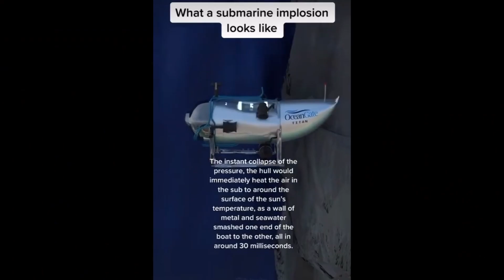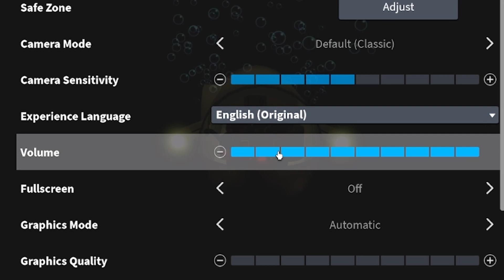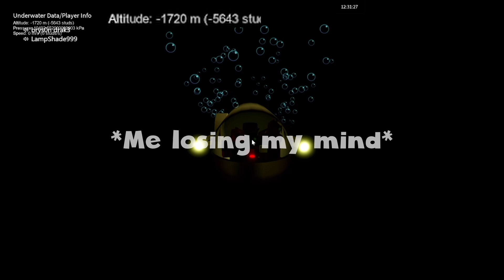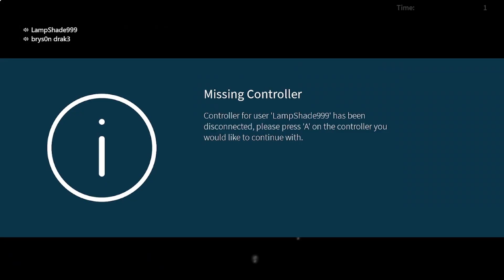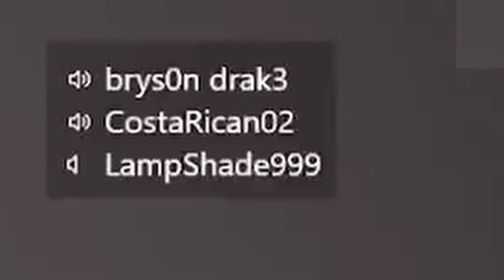3 Idiots Go Insane in Submarine | Roblox Ocean Gate Titanic Mission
In this video, Coasty, Bryson, and I venture into the depths of the see in search of the ocean gate submarine controller. We plan to find it and sell it on eBay for millions... wait, billions!!!